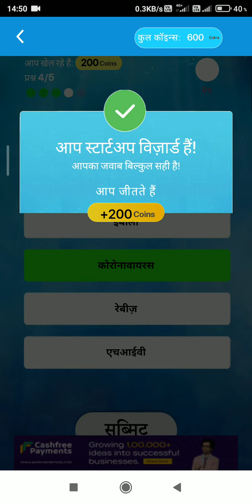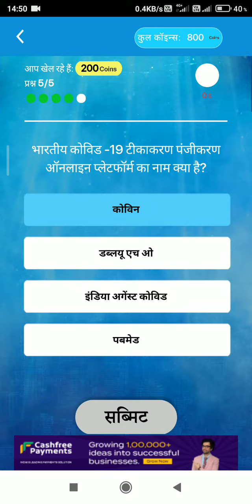Shark tank india || Shark tank offline quiz answers || 07 January 2022 || Home shark play along live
Shark tank india || Home shark play along || 07TH January 2021 || Home shark tank daily offline quiz answers || home shark play along live